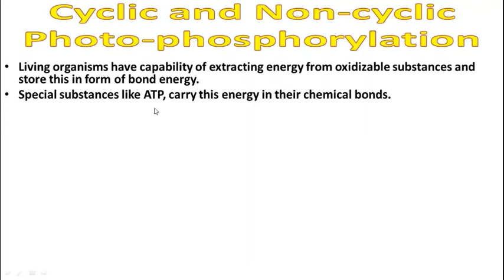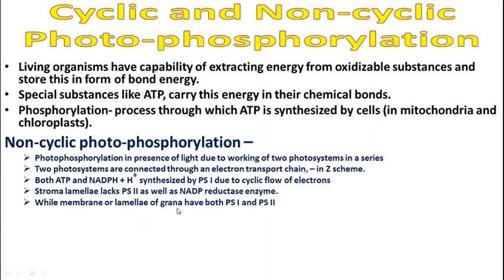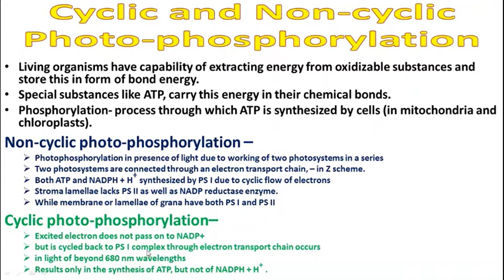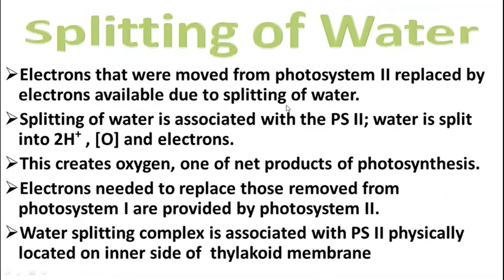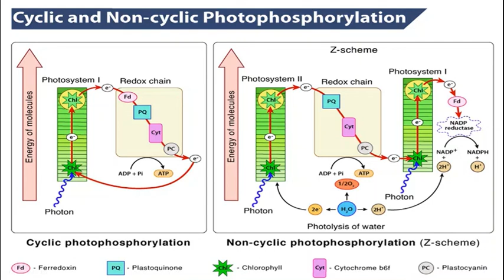CYCLIC & NON CYCLIC PHOTO-PHOSPHORYLATION